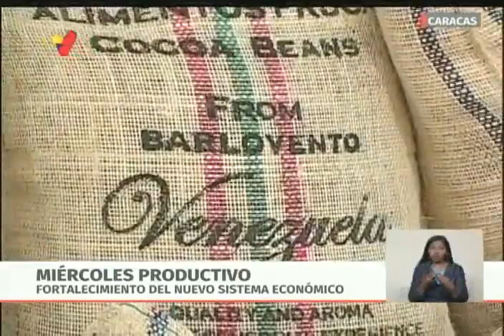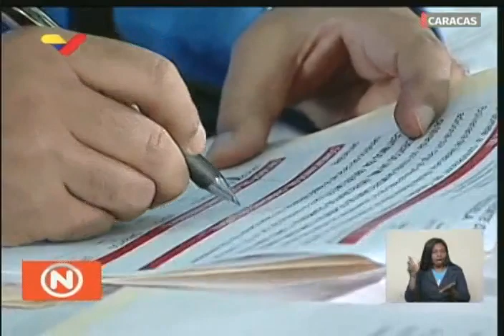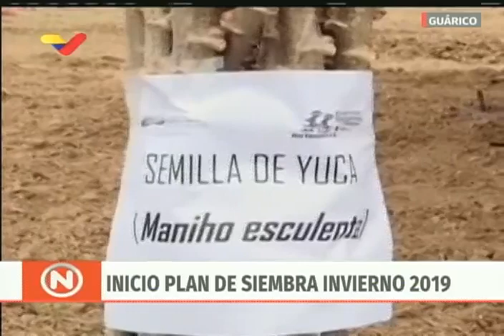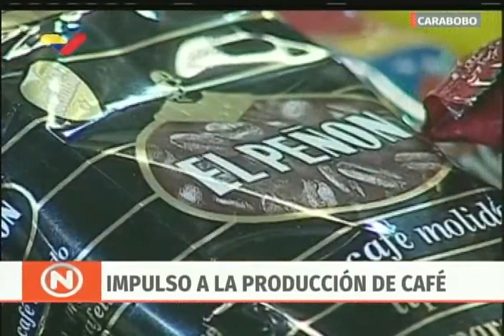Presidente Nicolás Maduro en evento con productores de café y cacao, 22 mayo 2019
El Presidente de Venezuela en la Almacenadora Caracas, en Catia, en evento "Miércoles Productivo" con la vicepresidenta Delcy Rodríguez y el gobernador de Miranda, Héctor Rodríguez, reunido con productores de café y cacao para aumentar la producción de estos rubros.